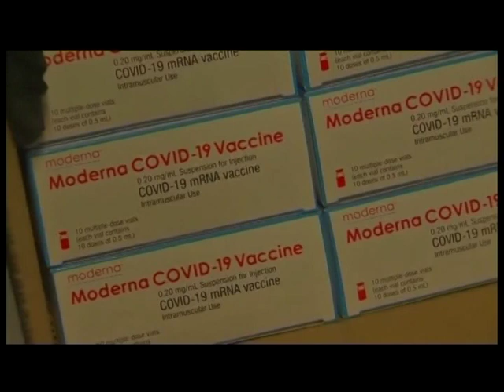Precaución con la variante Delta | Informativo 14.6.2021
0:00 -El "pasaporte covid" se emite desde hoy en Cantabria.
0:53 -Actualización situación epidemiológica y vacunación.
1:45 -El presidente de Cantabria, Miguel Ángel Revilla, prevé un verano "extraordinario".
3:22 -Ayudas para autónomos y empresas afectadas por la pandemia.
6:20 -Inauguración del dique norte del puerto de Castro Urdiales.
9:08 -"Música en el Patio" en la Biblioteca Central.
10:32 -Feria Frisón, en Treceño.
11:43 -"Mercado de la Tierra", en Solares,
13:30 -Feria de la Leche, en Piélagos.
14:47 -Día de San Antonio, celebración de la Misa Mayor en la Iglesia Parroquial de Santa María.
15:08 -Programación Filmoteca de Cantabria.
16:11 -Programación Palacio de Festivales.